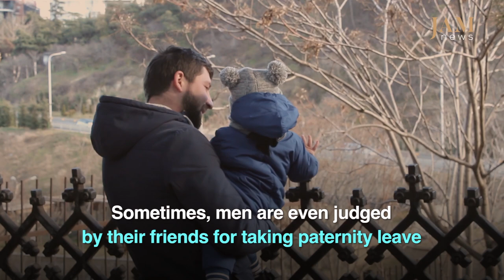Georgian men taking paternity leave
Thirty-one-year-old Giorgi Balakhashvili is waiting for the birth of his second child. He is going to repeat what only a few men in Georgia dare to do even once: Giorgi is taking paternity leave for the second time. This time around, things will be much easier: changing diapers, cooking porridge and giving the child a bath will no longer be a problem for him.

Three-year-old Ilia, Giorgi’s first child, is already going to kindergarten. At first, taking care of the baby was scary, Giorgi says.

“I remember the moment when it came time to cut the child’s nails. My wife and I looked at each other and were confused for some time: how are you supposed to touch such tiny fingers with scissors without damaging them?! But I mustered the steadiness, and in fact, it was nothing complicated – it’s not like putting a child to sleep or changing its clothes.”